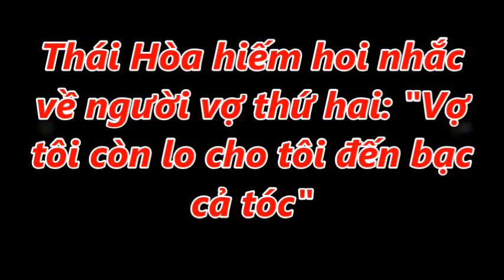Thái Hòa hiếm hoi nhắc về người vợ thứ hai: "Vợ tôi còn lo cho tôi đến bạc cả tóc"